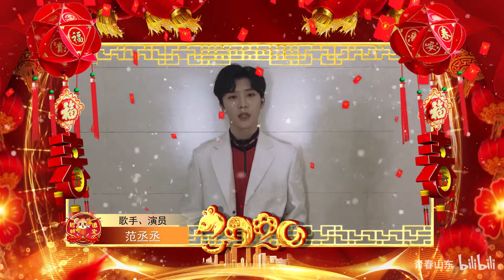【范丞丞】来给团子们送祝福啦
2020年01月25日
新的一年，愿大家新年新气象，事业步步高。财神、福神对你笑，生活顺利处处好！新春快乐！